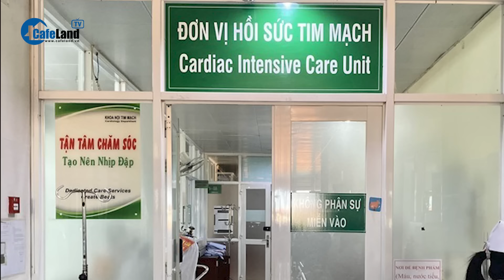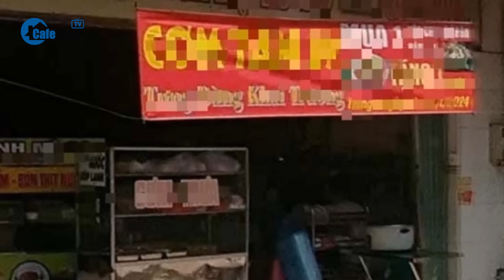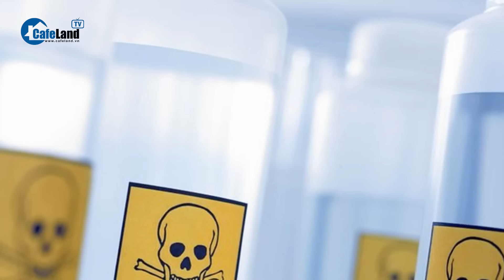Sự thật 5 cái chết trong vòng 8 tháng của gia đình nạn nhân bị đầu độc bằng Xyanua | CafeLand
CafeLand | Sự thật 5 cái chết trong vòng 8 tháng của gia đình nạn nhân bị đầu độc bằng Xyanua
Công an tỉnh Đồng Nai đã bắt giữ Nguyễn Thị Hồng Bích (SN 1986, ngụ xã Vĩnh Thanh, huyện Nhơn Trạch) để điều tra về tội Giết người. Bích là nghi phạm đầu độc anh N.H.B.T. (18 tuổi, cháu ruột) bằng chất Xyanua. Đồng thời, cơ quan điều tra cũng đang làm rõ cái chết bất thường của 5 người thân của Bích từ tháng 10/2023 đến tháng 5/2024, gồm: chồng, con, cha và cháu của Bích. Người dân địa phương cho biết, chỉ trong 8 tháng, lần lượt 5 người trong gia đình ông Nguyễn Văn Hải (cha của Bích) tử vong một cách bất thường, chung triệu chứng tức ngực, khó thở, đau đầu, nôn ói… Đến khi anh N.H.B.T. có triệu chứng tương tự, được đưa đi cấp cứu kịp thời tại Bệnh viện Lê Văn Thịnh (TP Thủ Đức, TPHCM), các bác sĩ mới làm rõ được nguyên nhân do tác động bởi chất kịch độc Xyanua.
Trao đổi với phóng viên Dân trí, ông Nguyễn Văn Cần (SN 1956), Tổ trưởng ấp Sơn Hà, xã Vĩnh Thạnh (huyện Nhơn Trạch), cho biết, trước khi xảy ra những cái chết, ông Hải và con cháu sống hòa thuận, không có gì bất thường. Nhận tin Bích là nghi phạm đầu độc cháu trai bằng Xyanua, ông và người dân đều bàng hoàng vì xưa nay, địa phương chưa từng xảy ra vụ việc tày trời như vậy. Ông nghi ngờ 5 cái chết trước đó của gia đình ông Hải cũng có điều khuất tất. "Tôi là trưởng ấp, chỉ lo các giấy tờ hành chính ở địa phương. Mọi việc bây giờ phải đợi kết luận từ cơ quan điều tra", ông Cần nói.